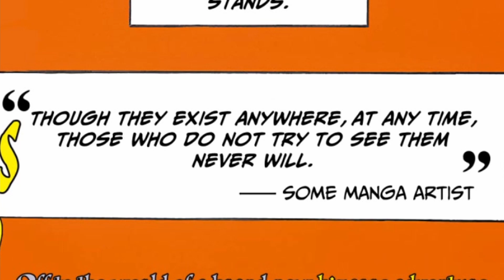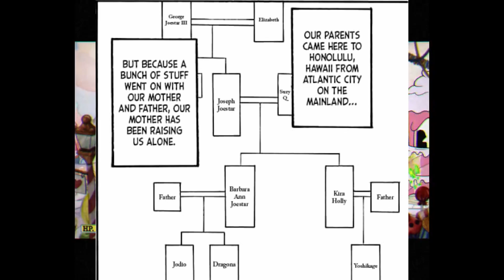Jojolands, es geht los | Drakinatzo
Sämtliche Äußerungen dienen nur zur Unterhaltung und sollen niemanden verletzen.

Ich besitze keine Rechte an der genutzten Musik, Videos oder Bilder.

Yugo Kanno - Murasakino ibara
Asche ft. Genetikk - November Regen
DJ Khaled feat. Ludacris, Rick Ross, T-Pain & Snoop Dogg - All i do is win